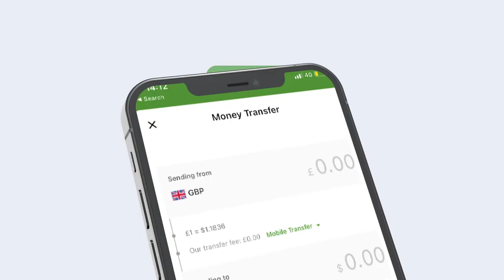Khudbaddii Madaxweyne Xasan Sheekh uu ka jeediyay heshiiskii wadamada kenya iyo Soomaaliya.